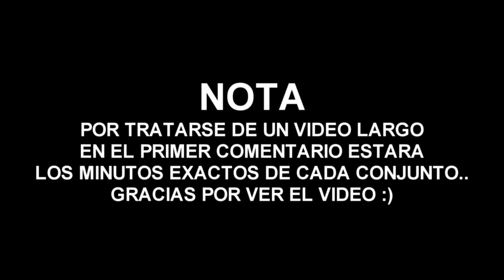ULTIMO CONVITE RUMBO AL CARNAVAL DE ORURO 2019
MOMENTOS EXACTOS DE CADA CONJUNTO EN EL PRIMER COMENTARIO..